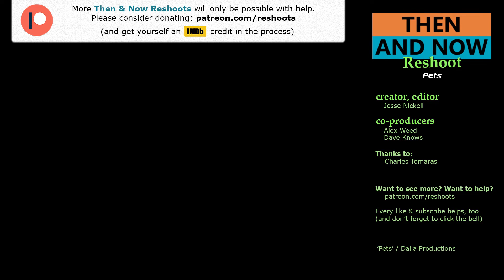Pets Filming Locations | Then & Now 1972 Venice Beach & Malibu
Then and Now filming locations in 1972 Venice & Malibu, CA. From the movie 'Pets'.

Filming Locations shown:

-- Venice, CA
0:02 Venice Beach
0:17 30th Ave & Speedway
1:03 429 Ocean Front Walk

2:29 Elba Pl & Califa St

2:41 13059 Ventura Blvd

-- Malibu, CA
2:57 21179 Pacific Coast Hwy
3:38 Malibu Feed Bin

1. The original footage that's used is included to create a historical contrast been 1972 and 2019, in the locations noted.
2. The original footage is from the much larger work, available for purchase
3. The original footage is used sparingly. Only edited-for-length scenes in notable locations, are shown.
4. Any interest and value in the entire movie is preserved.